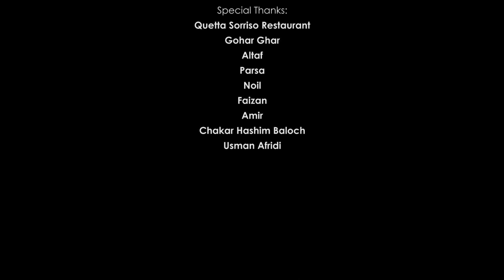Laili | Hussain Baksh & Raisa Raisani | New Balochi & Urdu Song | 2021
Produced By Melodia Production
Banur's Sessions

Laili
Credits
Vocal Hussain Baksh & Raisa Raisani
Music Produced And Directed Usman WithD
MIx And Master Roger John and Sohail Keys
Composed By Usman WithD , Zaroo Bugti
Lyrics Zaroo Bugti, Bilal Aswad
Bass Ghufran
Dambura And Sarooz; Khawand Bugti
Chunk; Iqbal Misri
lighting Yeol Shoukat
Makeup Haidar
Styling And wardrobe  Art Designer Zarish Khan
Edit By Sajjad Gohar
Asst. Editor Zakir Yousufi
Asst. Cameraman; Zikriya
Asst. Music; Vishal Gabriel
copyright@Banur's Band & Melodia Production

Special Thanks;

Quetta Sorriso Restaurant
Gohar Ghar
Altaf
Parsa
Noil
Faizan
Amir
Chakar Hashim Baloch
Usman Afridi